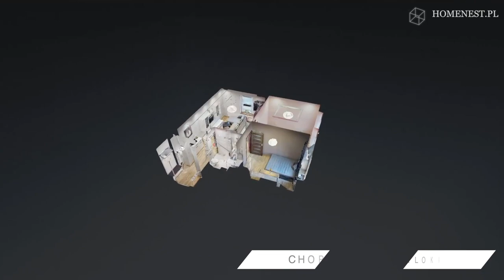Mieszkanie w Chorzowie